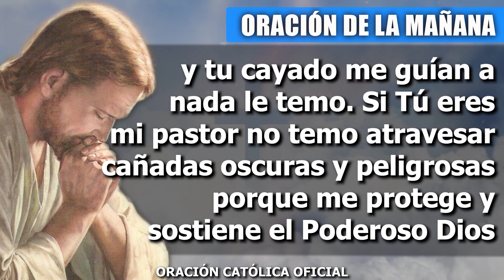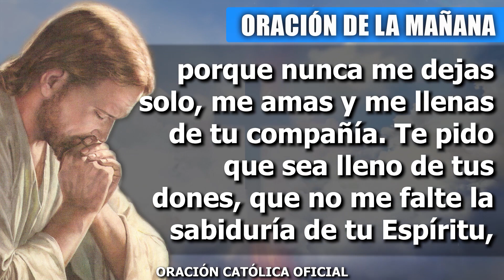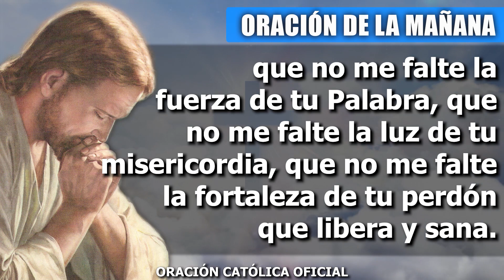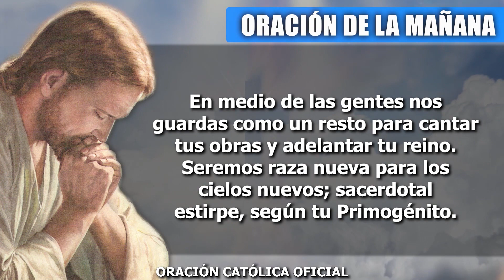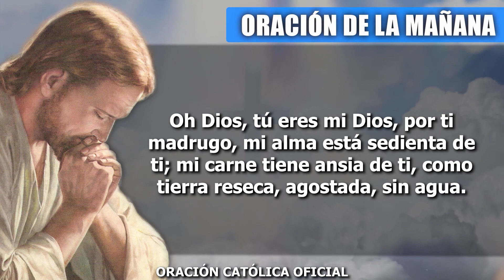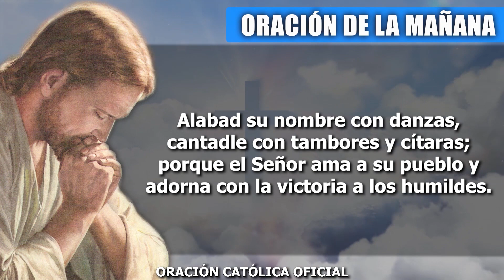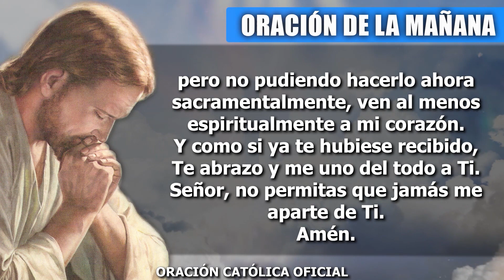Oración de la Mañana de hoy MIÉRCOLES 08 DE DICIEMBRE de 2021| Oración Católica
Señor, te alabo en este nuevo despertar, en el que puedo contemplar tu belleza una vez más, en cada una de las cosas que tengo. Quiero hacer un acto de fe, en el que quiero hacerte saber en medio de todo lo que pueda estar atravesando, que confío en Ti, confío en tu poder, confío en tu amor que se hace realidad en cada despertar. Quiero sentir que eres Tú el que fortalece mis piernas, el que me alista las manos y el que me da una mente clara para estar erguido enfrentado todas esas situaciones.